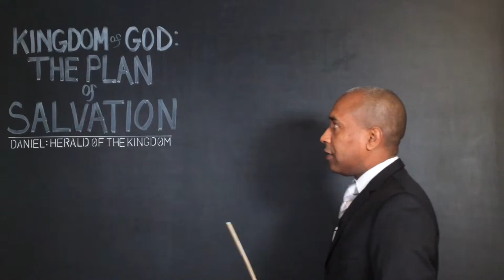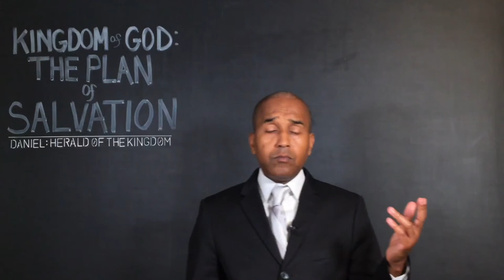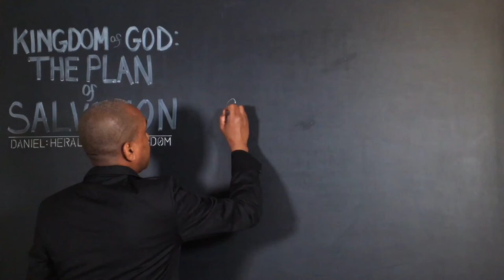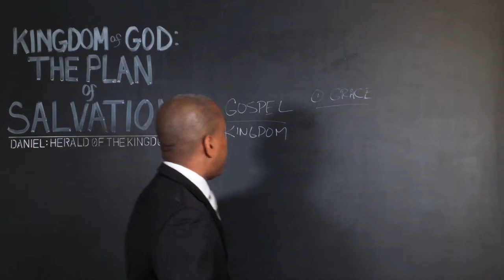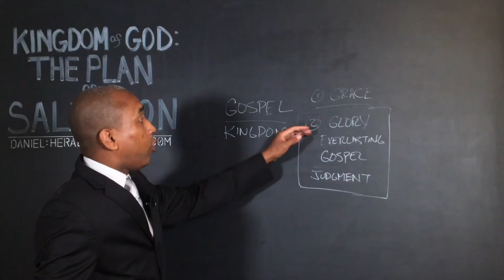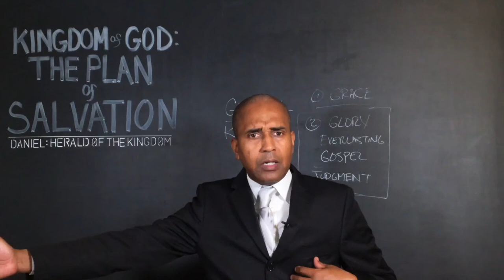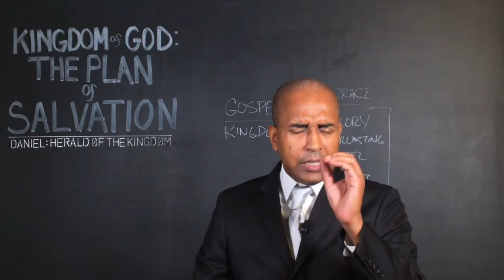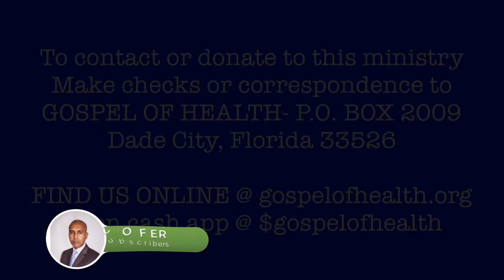KINGDOM OF GOD - THE PLAN OF SALVATION - DANIEL HERALD OF THE KINGDOM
CLICK TO HERE WATCH OUR RECOMMENDED "PRE-WATCH" SERIES ON THE PLAN OF SALVATION WITH PASTOR JR COFER BELOW

The development and Restoration of the Kingdom of God is the WORK OF THE EVERLASTING GOSPEL!